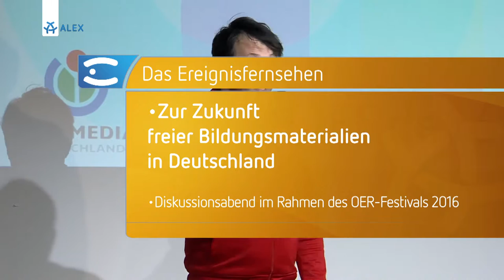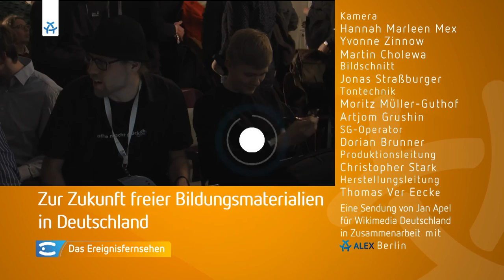Wikimedia Deutschland - Zur Zukunft freier Bildungsmaterialien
OER in Deutschland umsetzen!

Im Rahmen des OER-Festivals 2016 lädt Wikimedia Deutschland herzlich zu einem Diskussionsabend zur Zukunft von freien Bildungsmaterialien in Deutschland ein. Gemeinsam mit Gästen wird erörtert, wie es um OER in Deutschland bestellt ist und wie Ideen zur Weiterentwicklung in Deutschland aussehen können.

Die Gäste sind:

    Saskia Esken, MdB (SPD Bundestagsfraktion)
    Elly Köpf (Wikimedia Deutschland)
    Jöran Muuß-Merholz (open-educational-resources.de – Transferstelle für OER)
    Arthur Gottwald (Behörde für Schule und Berufsbildung Hamburg)

Wikimedia Deutschland erarbeitet innerhalb des Projekts Mapping OER – Bildungsmaterialien gemeinsam gestalten mit Akteurinnen und Akteure aus der Bildungspraxis einen „Praxisrahmen für OER in Deutschland”, der Ende Februar 2016 veröffentlicht wird. Die Ergebnisse fließen an diesem Abend mit in die Diskussion ein.

Im Anschluss an die Diskussion gibt es Raum für einen persönlichen Austausch.

Die Anmeldung ist auf Grund der hohen Anmeldezahlen geschlossen.

Die Veranstaltung wird hier live gestreamt.

Ort: Wikimedia Deutschland e. V., Tempelhofer Ufer 23-24, 10963 Berlin
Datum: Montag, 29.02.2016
Zeit: 19.00 Uhr